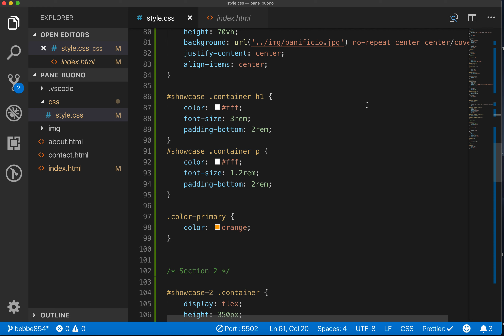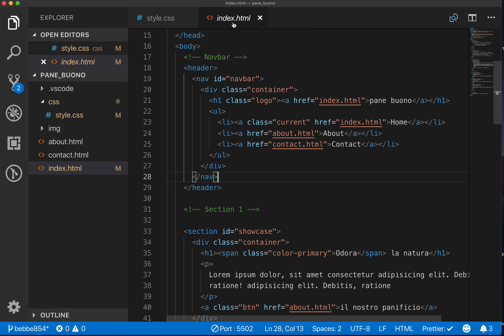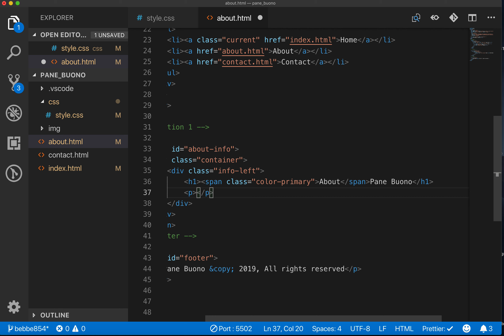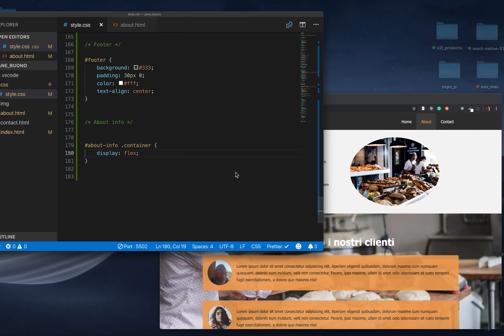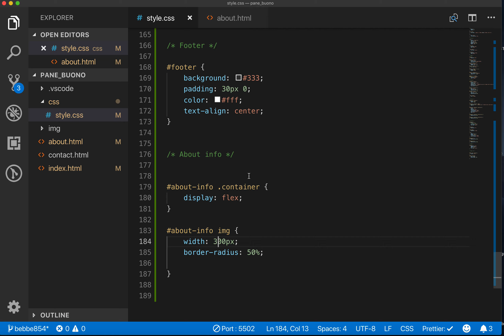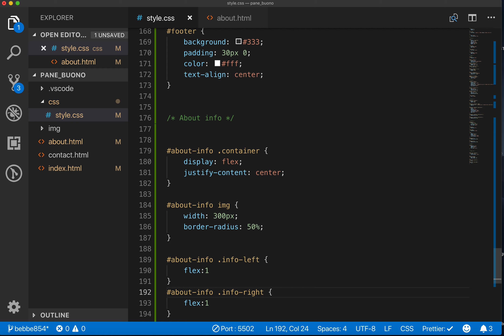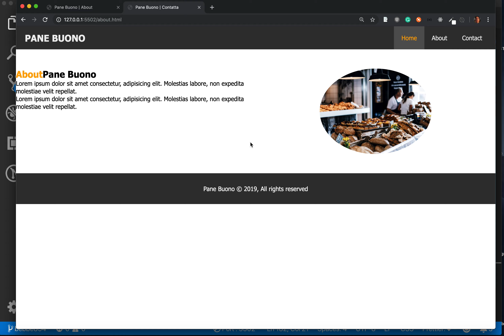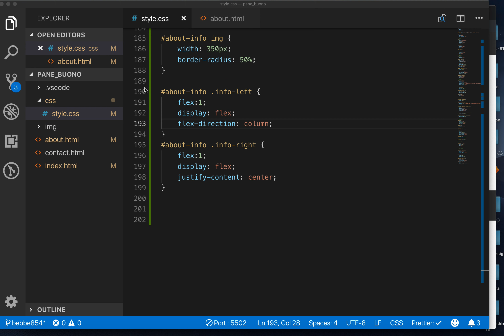Progetto Panificio parte 5